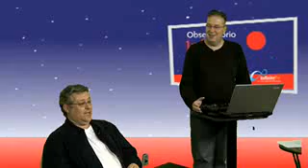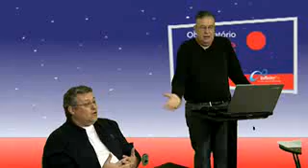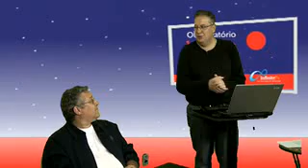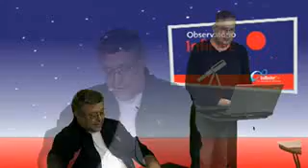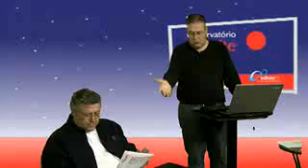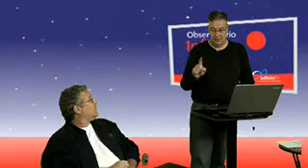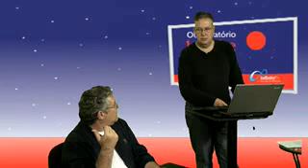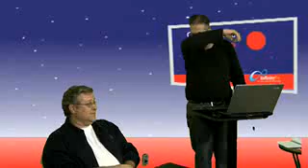Observatório Infinite - edição 05 de junho de 2012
Notícias políticas e variedades, infinitetv.com.br, com Carlos Alberto Chicão e André Padula, gravado em 05 de junho de 2012.